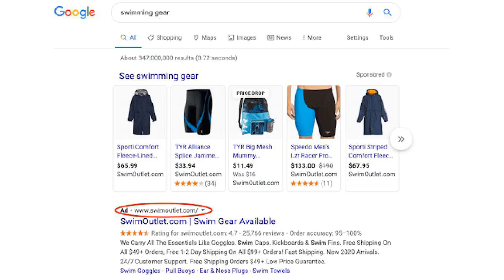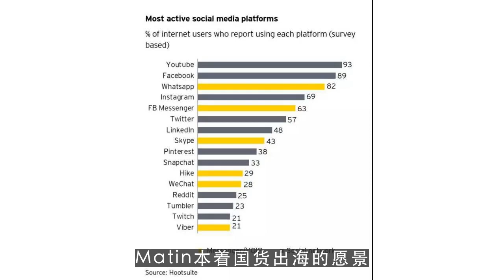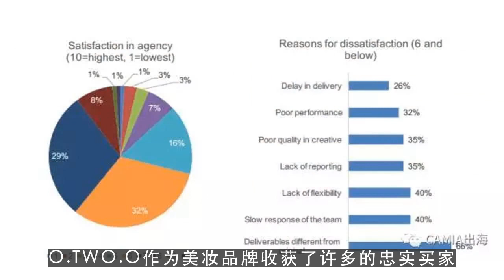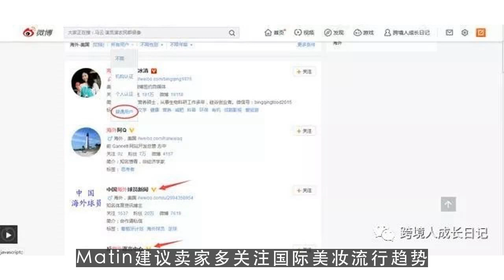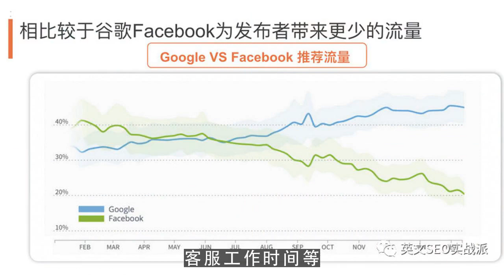youtube赚钱,TOP1大卖教你11.11大促打造百万GMV店铺！